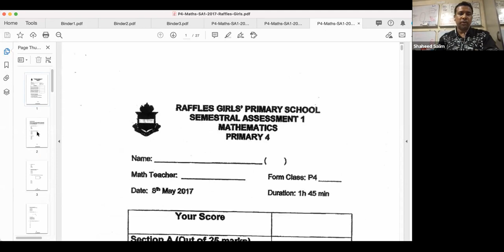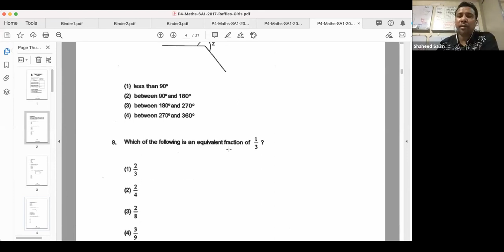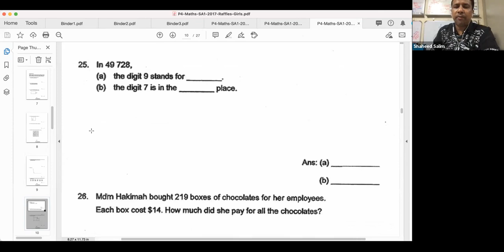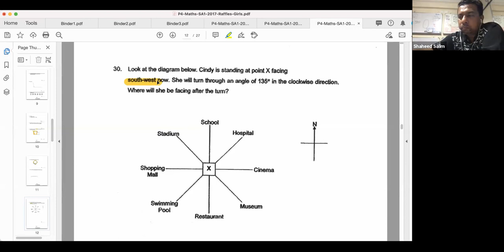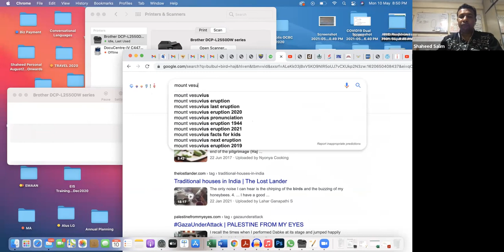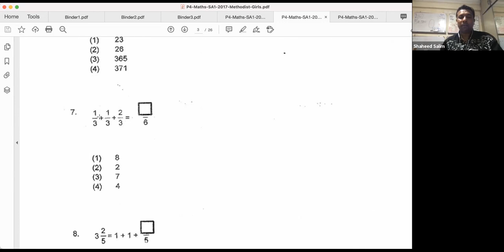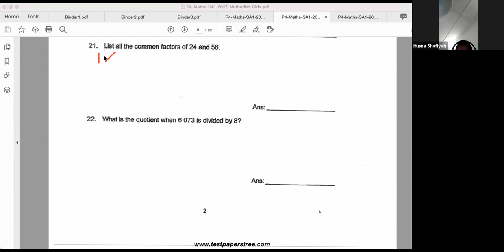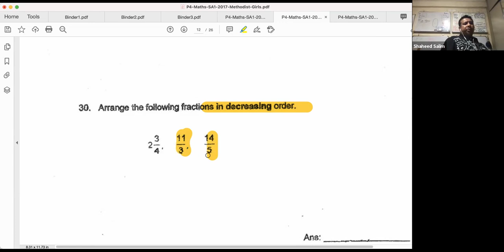10th May 2021 P4 Math Class 2 SA1 Practice